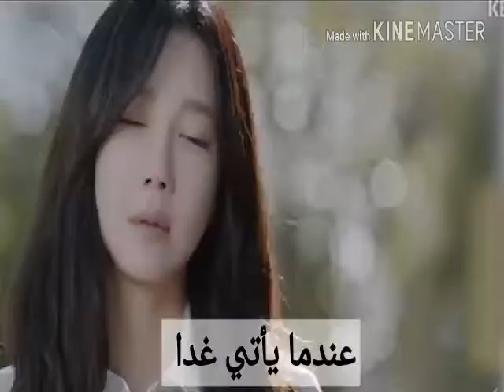Flashlight(jessie)اغنية اجنبية مترجمة روعه❤🍭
Best song